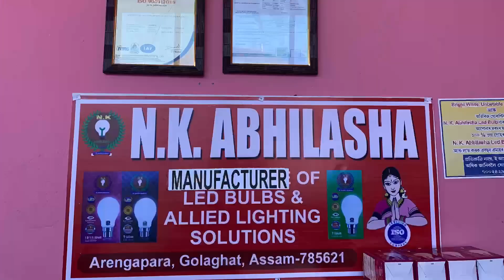Led bulb business| Led bulb manufacturing process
কল্যান শৰ্মাৰ যোগাযোগৰ নম্বৰটো উল্লেখ কৰি দিছো, আগ্ৰহী কোনো ব্যক্তিৰ কিবা জানিবলগীয়া থাকিলে যোগাযোগ কৰিব পাৰিব । 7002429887
How are LED bulbs manufactured?
What raw materials are used in LED lights?
Is LED bulb manufacturing profitable in India?
Are LEDs manufactured in India?
Is LED bulb manufacturing profitable in Assam?
Is LED bulb manufacturing profitable in Golaghat?

Big pig farm in Assam successful pig farm in Assam
gahori palok hontha
How to start a pig farm.
Low cost pig farm in Assam.
Pig farm training in Assam.
Golaghat pig farm
Low cost pig feed.
Pig farming training Assam.
Best pig breed.
Pig breeds. Local Gahori Daana. Local Gahori.
Jivikar upai
Pork meat processing industry
Pig industry in assam
Pig price in assam
Details of pig farming
Poultry farming in assam
Cow farm
Cow farming in india
Dairy farming
Dairy farm business
Bank loan for farming
Mushroom types
Mushroom benefits
Tea garden in sssam
Integrated farming in assam
Banana farming
Paddy cultivation
Hunali mustard oil
Mustard oil in Assamese
Mustard oil benefits
Mustard oil machine
What is mustard oil good for?
Is mustard oil good for your hair?
In which states mustard oil is used in india?
Wood and chol stove price